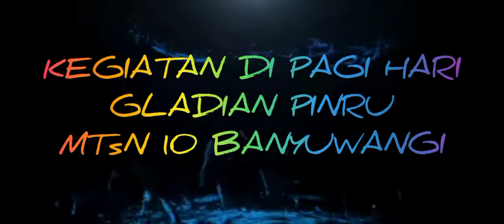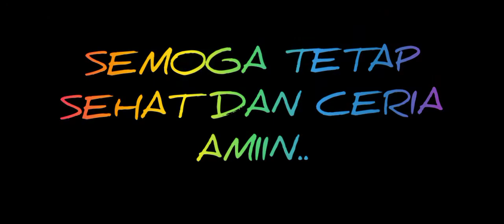KEGIATAN DI PAGI HARI GLADIAN PINRU MTsN 10 BWI Oleh SUGIRI SPD